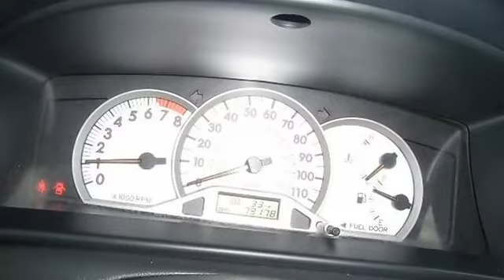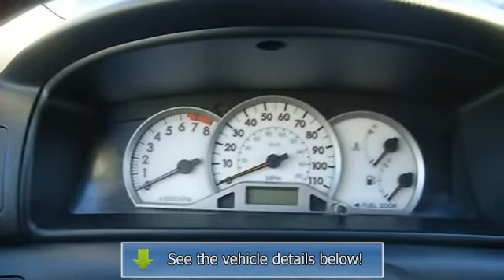2007 Toyota Corolla - Shannon Motors - Johnston, RI 02919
Shannon Motors
648 Killingly Street

For Sale: 2007 Toyota Corolla
VIN: 2T1BR32E17C763606
Engine: Gas I4 1.8L/109
Drivetrain: FWD
Transmission: Automatic
Mileage: 79,172
Color: SILVER (exterior) BLACK (interior)

Features:
Roomy interior, fuel-efficient engine, illustrious reliability record.  What's Your Problem? Foreclosure, Divorce, Bankruptcy, No Credit, Bad Credit? It Does NOT Matter! At Shannon Motors Your Credit APPROVAL is GUARANTEED! Secure 30 Second Approval at ShannonMotors.com or call and talk to a Shannon Motors Credit Specialist TODAY! LOW Weekly PAYMENTS to fit YOUR Budget AND Pay Dates! *Prices and terms are subject to change at any time. Errors may sometimes occur. Please contact dealer for complete details.